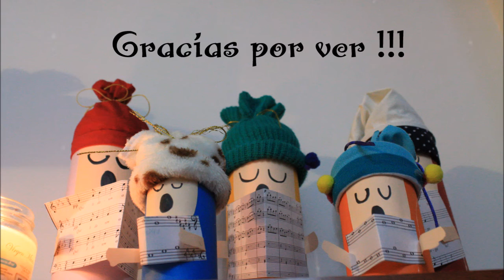Coro navideño// DIY christmas